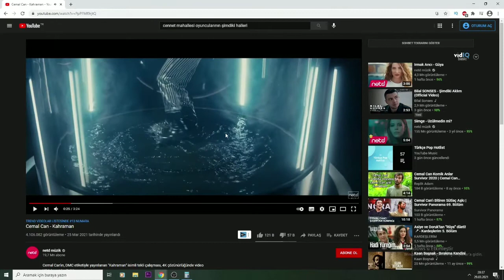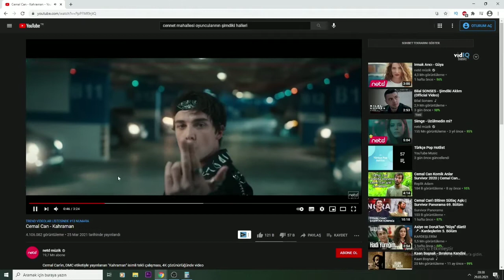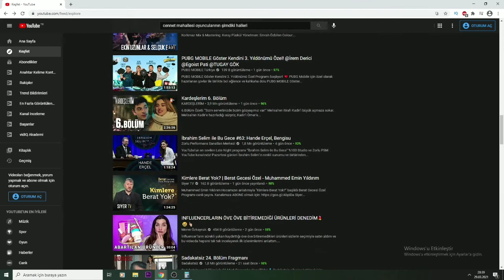Neo Toprak - Cemal Can - Kahraman Dinliyor